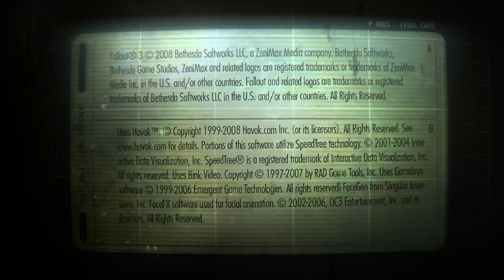Fallout 3 S3: Ep 11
Carter Tries To Resolve A Fight Between Tenpenny Tower And A Group Of Ghouls In A Nearby Metro Tunnel...